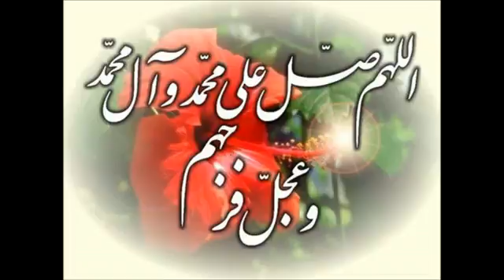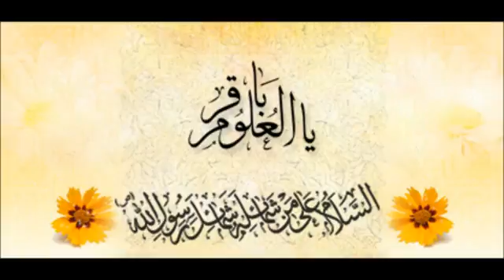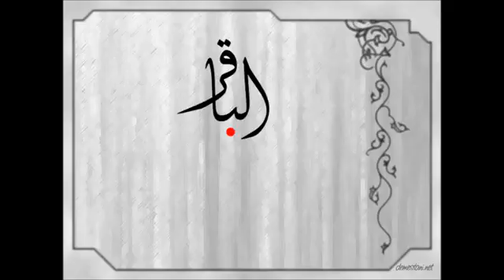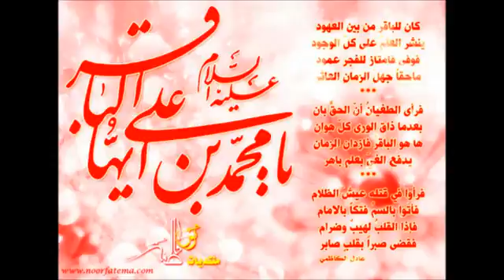زيارة الإمام محمد الباقر عليه السلام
للمساهمة بدعم صوت أهل البيت عليهم السلام لطفاً قيم المقطع وإشترك بالقناة ولك الأجر والثواب..